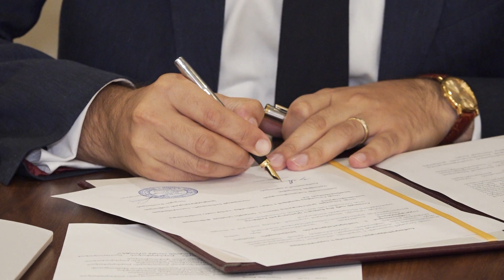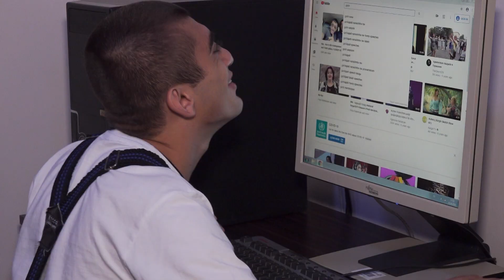Էջմիածնում բացվել է «Երջանկության ճանապարհ» ցերեկային խնամքի կենտրոնը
Հիմնադրամն իրականացնում է սոցիալական աջակցության մի շարք ծրագրեր: Օրերս Էջմիածին քաղաքում հանդիսավոր կերպով բացվեց «Երջանկության ճանապարհ» ցերեկային խնամքի կենտրոնը՝ իր տեսակի մեջ միակը Հայաստանի Հանրապետությունում:
Մանրամասները՝ տեսանյութում
The Hayastan All Armenian Fund implements numerous social assistance projects. Recently the “Way to happiness” daycare center for people with mental impairments was unveiled in Ejmiatsin, the only center of its kind in the Republic of Armenia.